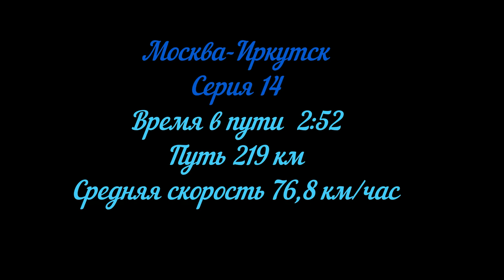Москва Иркутск Видео о маршруте Серия 14